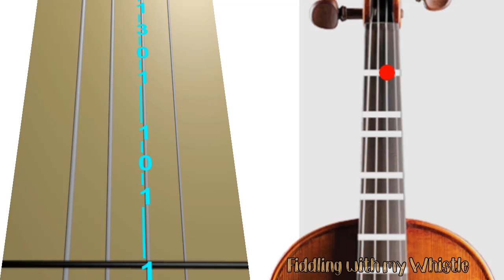Terry 'Cuz' Teehan's - Reel - Folk Tune - Violin - Play Along Tab Tutorial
Have fun.